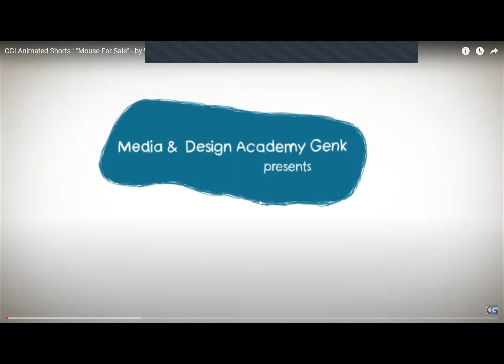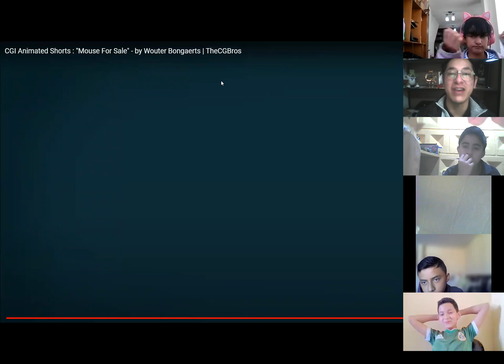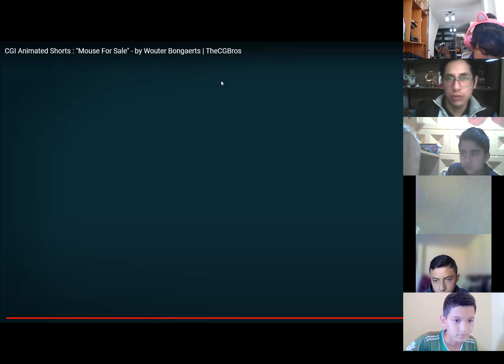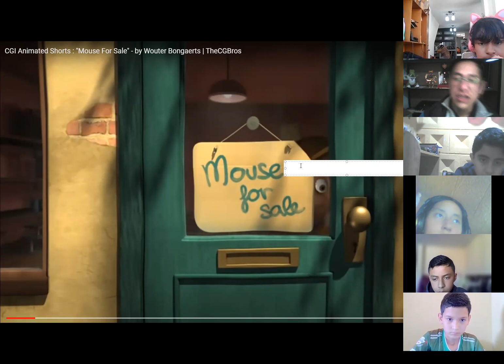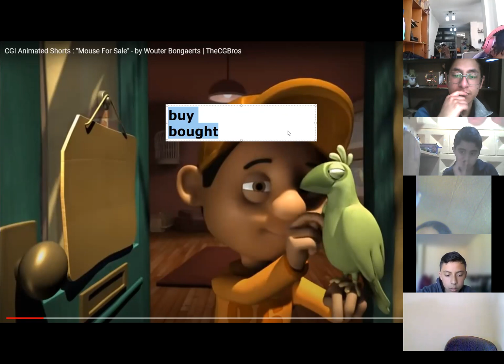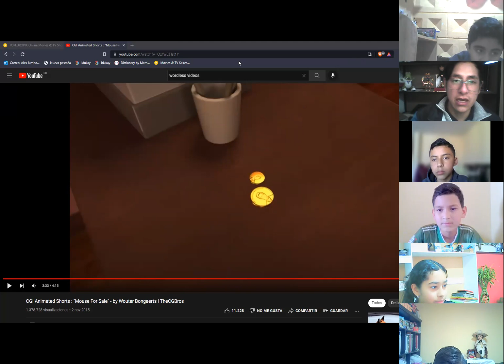8EGB B INGLES ALEXANDER 02DIC2021